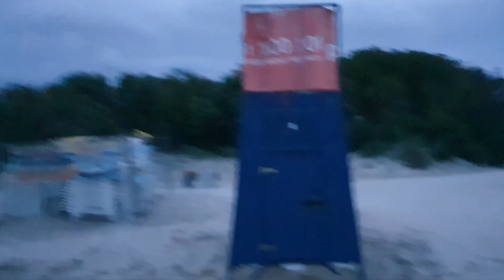Sztorm Dziwnów 8.8.23r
Sztormowa pogoda Dziwnów Lato '23